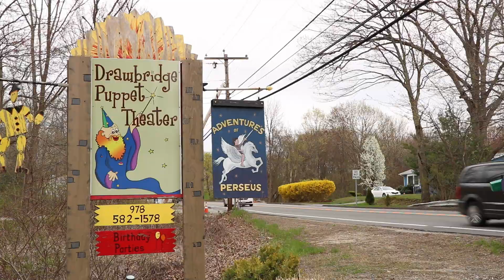Why We Failed to Make a Documentary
For our Intro to Film class our final assignment was to make a documentary, and well... we failed. This is the story of how we failed.

Directed by: Buffy Cautela & Kevin Boussom
Edited by: Kevin Boussom & Buffy Cautela
Made with the help of Fitchburg State University and Bob Harris

Score
"Corelli" -Concerto Grosso
"Lo-fi Type Beat" -Fresh Air
"Mic Check"